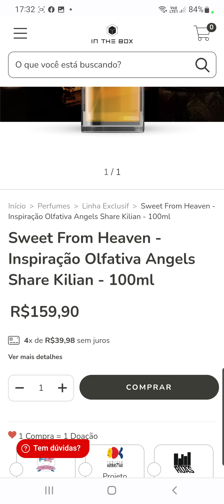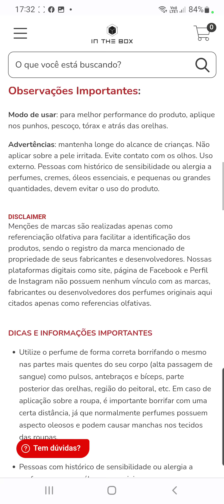MELHOR CONTRATIPO DO ANO? A CHANCE É GRANDE E ELE TÁ DE VOLTA AO SITE! CORRE...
👉Perfumes IN THE BOX PERFUMES